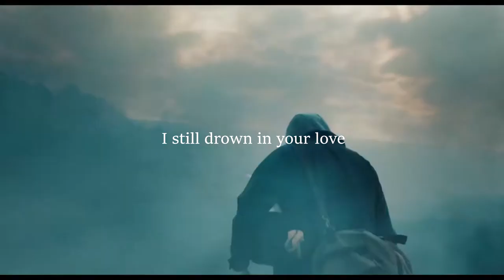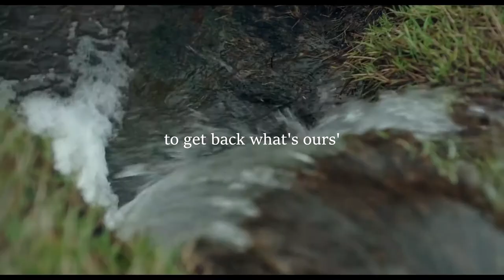God's Own Country [Music Video]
[ Ever Enough - A Rocket to the Moon ]